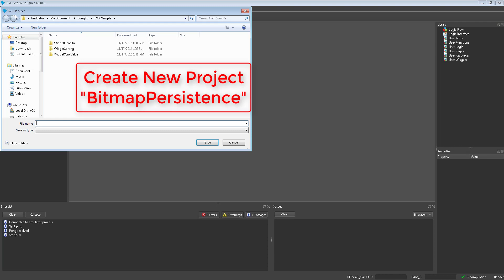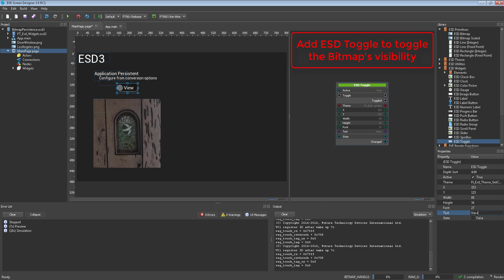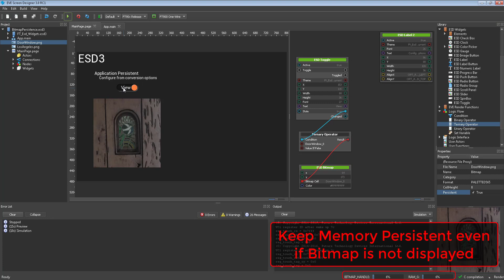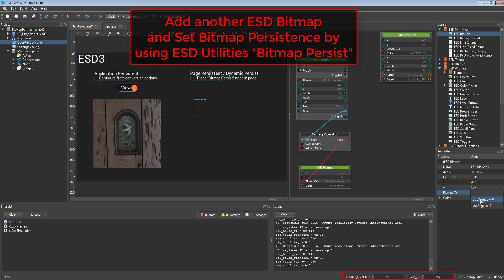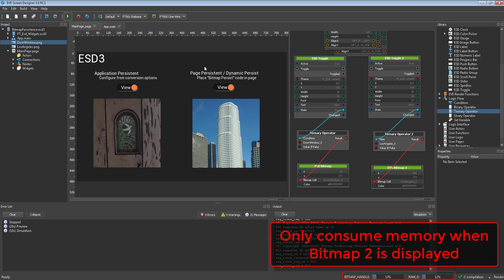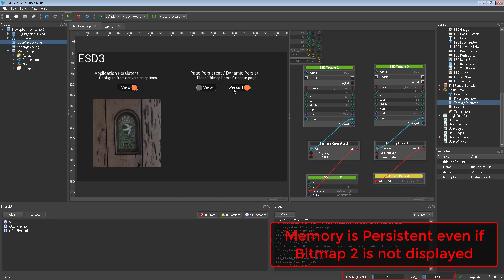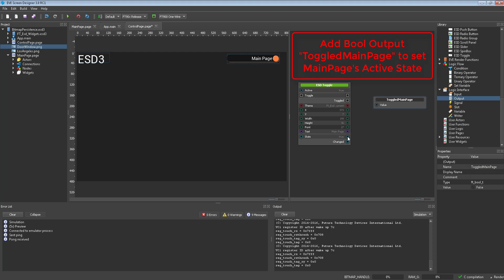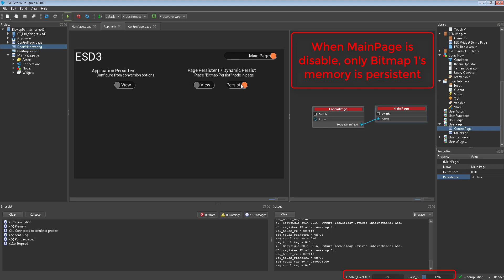Bridgetek - Bitmap Persistence